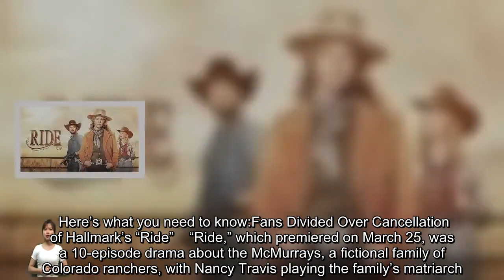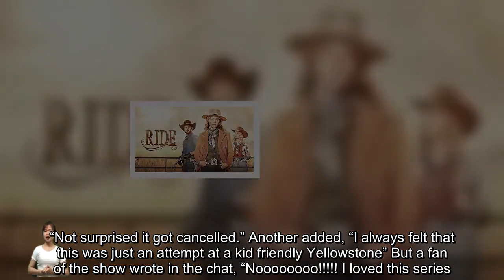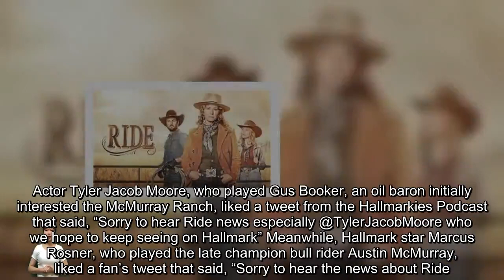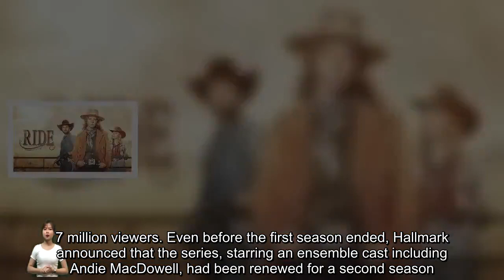Fans React as Hallmark Channel 'Quietly' Decides to End Series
After one season, Hallmark Channel‘s modern western series “Ride” is riding off into the sunset. An unnamed network executive confirmed to Vulture on November 16, 2023, that Hallmark has “quietly decided not to renew” the show. As news spreads about the cancellation, fans and critics of the shows have been weighing in on social media. Here’s what you need to know:Fans Divided Over Cancellation of Hallmark’s “Ride”    “Ride,” which premiered on March 25, was a 10-episode drama about the McMurray